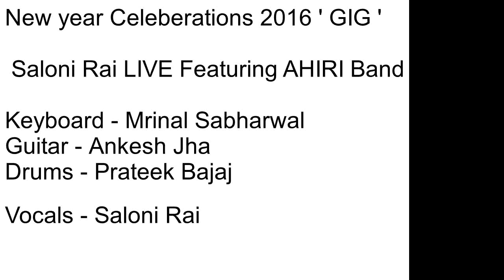Saloni Rai feat AHIRI | New Year | 2016 | GIG | Live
Collection of some  live songs performed on new year with AHIRI.

New year Celeberations 2016 ' GIG '

Keyboard - Mrinal Sabharwal
Guitar - Ankesh Jha
Drums - Prateek Bajaj
Vocals - Saloni Rai

Songs merged
IKTARA
YE RAATEI YE MAUSAM
JEENA YAHA MARNA YAHA
TERI DIWANI
AMBARSARIYA
PYAR KA NAGMA
DUM MARO DUM

i just covered the song.